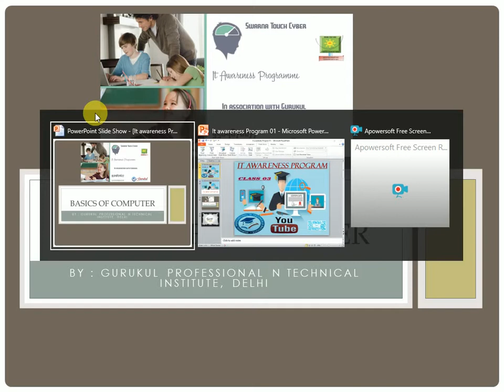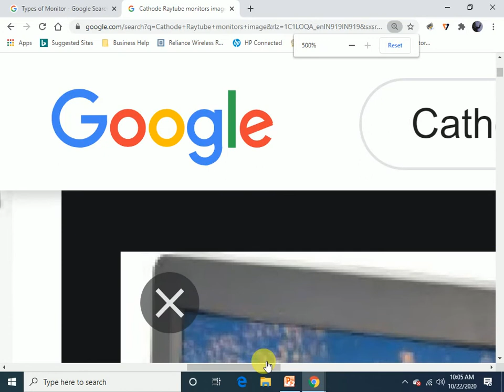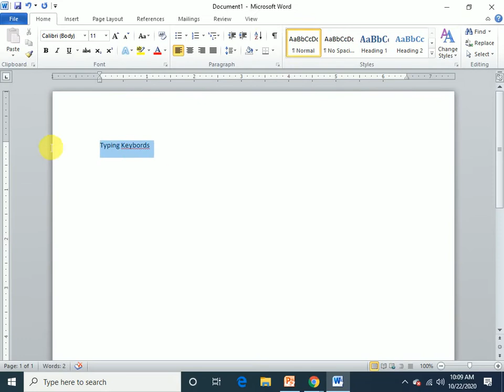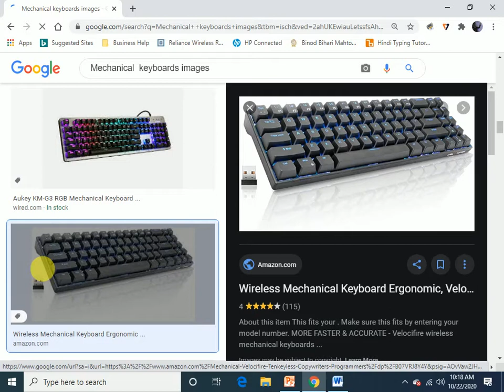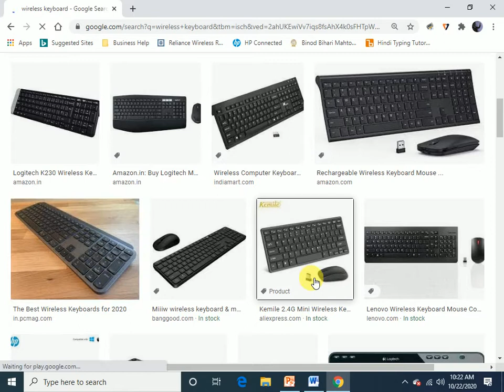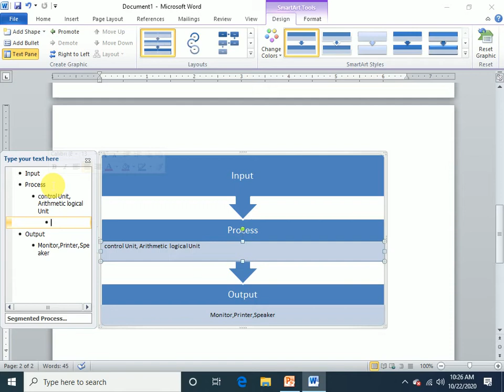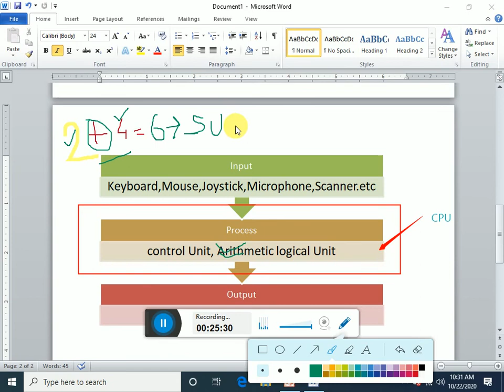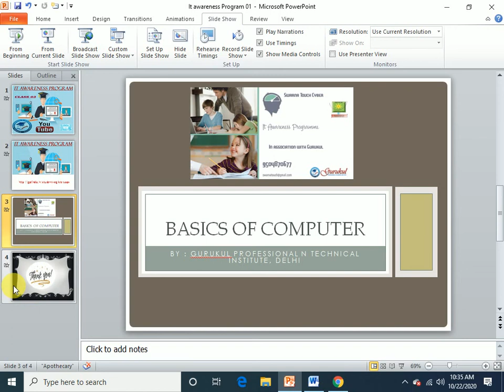IT Awareness Program (Class 03)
In this class, we have discussed about types of keyboards, Types of ports, IPO cycle.

Mr. Deepak Sapra (HOD) : 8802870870
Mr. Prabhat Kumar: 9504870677